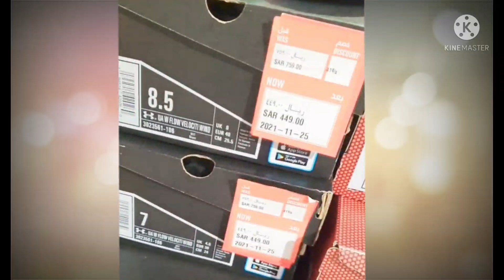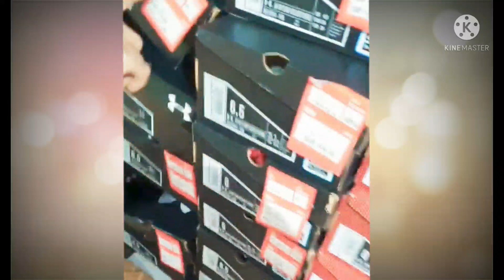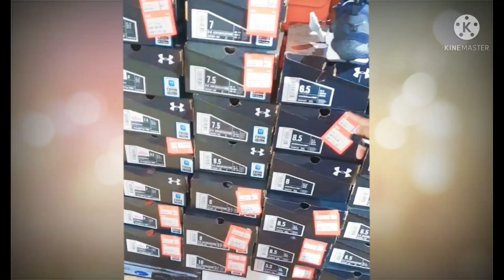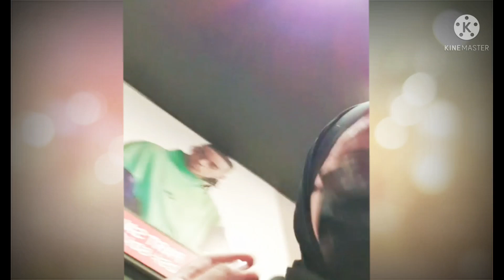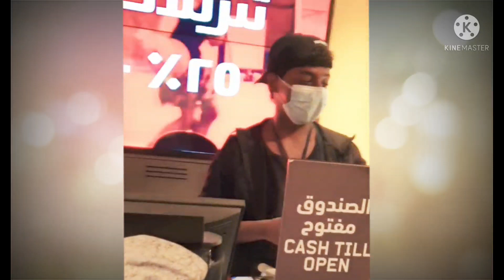SHOPPING AT ARAB MALL | MOA | JEDDAH SAUDI ARABIA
Maria zalvina Tv Channel/personalvlogg/kalingapmoako/lingapparasamahihirap/pobrengbloggerngzamboangacity